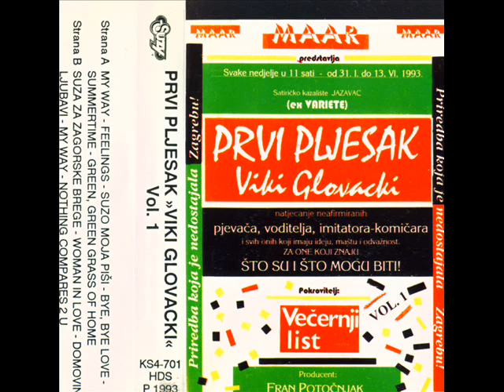ALBERT DOBRINIĆ : '' MY WAY '' - LIVE 28. 02. 1993. kAZALIŠTE : '' JAZAVAC ''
SNMLJENO U ŽIVO 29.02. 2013. KAZALIŠTE '' JAZAVAC '' - ZAGREB. ORGANIZATOR :''MAAR '' - DESING : '' MAAR '' PRODUCENT : F. POTOČNJAK .TON : T. BARAČ. SVIRALI : '' TRIO B. BOBINSKY '' : B. BOBINSKY : KLAVIR , Z. MAKAR : BASS , BORIS CIGLENEČKI : BUBNJEVI. PROIZVEDENO U IP '' SUZY ''  GRUŠKA 10 ZAGREB - CROATIA .KS4 - 701 HDS / ZAMP - STEREO.